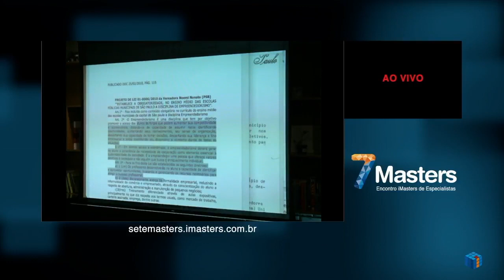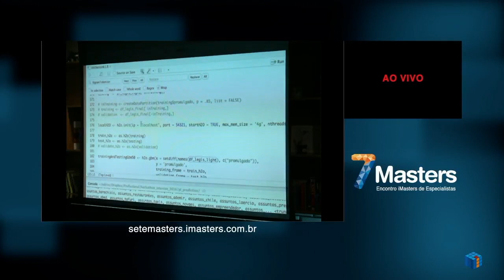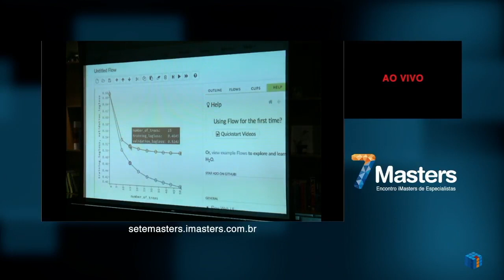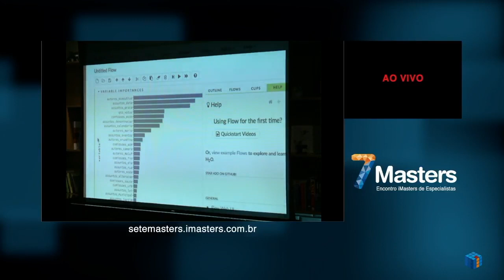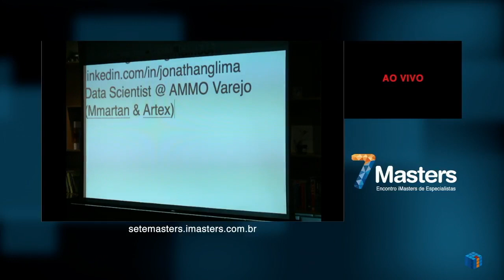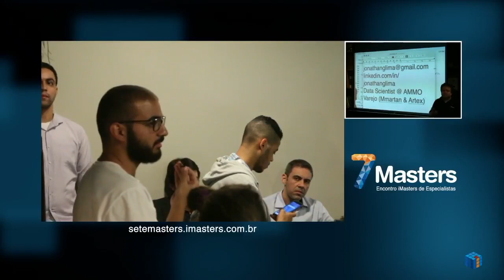7Masters Machine Learning - Analise de projetos de lei com machine learning com Jhonatan Garcia